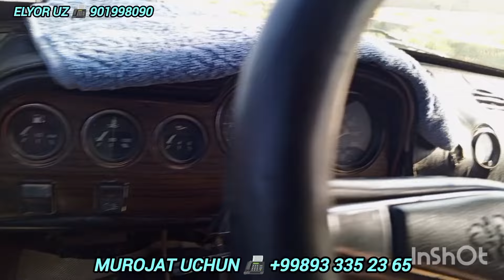SROCHNO AVTOMOBIL SOTILADI SAMARQAND V PASTDARG'OM TUMANI CHIMBOY QISHLOG'I BOG'ISHAMOL MAHALLASIDA